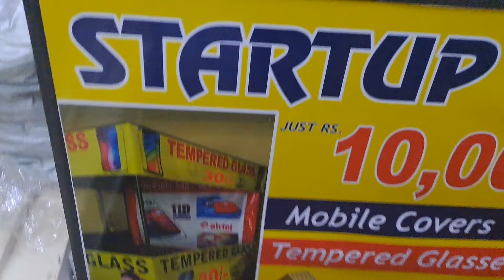Mobile Accessories wholesale market in delhi | Smart gadgets market | oye it's Aayush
अधिक जनकारी के लिए Follow करें

App download kar lo sir ply store se

Divayo chenal
Building number 5398 , 3rd floor, gali number 70, regarpura near hathi wala chowk, Karol Bagh New Delhi 110005
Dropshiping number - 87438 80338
ध्यान से पढ़े?

mobile accessories wholesale market in delhi cash on delivery,
mobile all accessories wholesale market in delhi,
all mobile accessories wholesale market in delhi,
mobile accessories wholesale market in delhi branded,
best mobile accessories wholesale market in delhi,
cheapest mobile accessories wholesale market in delhi karol bagh,
original mobile accessories